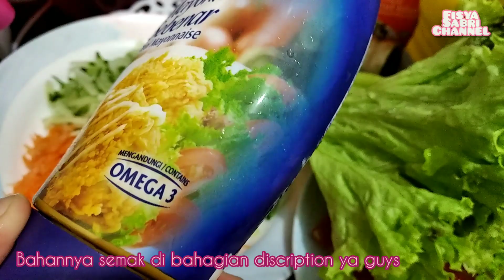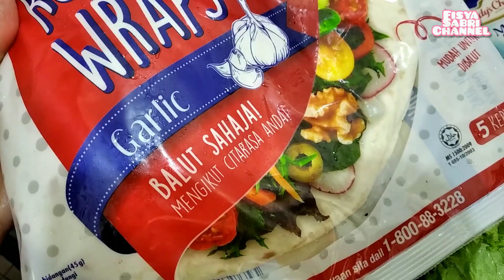| Tortilla Sedap | Sangat Mudah Di Sediakan | Menu Diet Yang Tak Over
Assalamualaikum warahmatullahi wabarakatuh. Semoga anda semua dimurahkan rezeki dan dipermudahkan segala urusan... Aamiin YRA
Jangan lupa
...LANGGAN, SUKA, KOMEN DAN KONGSI
Bahan-Bahan
Roti Tortila Gardenia
Ayam goreng
Lobak merah
Salad
Timun
Cheese
Mayonis
Thousand island
Mustard
Oregano

Bahan yang kakak gunakan ni semua awak boleh tukar ikut kesesuaian selera masing-masing
Nah, Enjoy.
Add Friend facebook
Twitter (@miszfisya):
Join Buy to Save, Share to Earn - Download Fingo App, Enter my Invitation Code.「EWJF2A」，Enjoy VIP Price in Shopping. Link for Download
Unboxing rack, video da amik sebulan lepas.. hari ni baru upload.